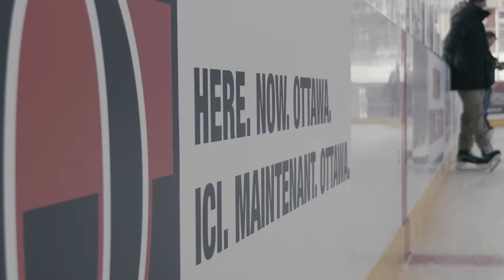Jim Tubman Chevrolet SENS RINK Opening in Canterbury Park